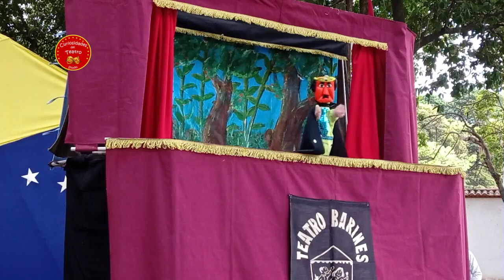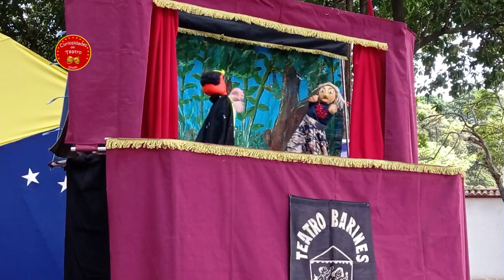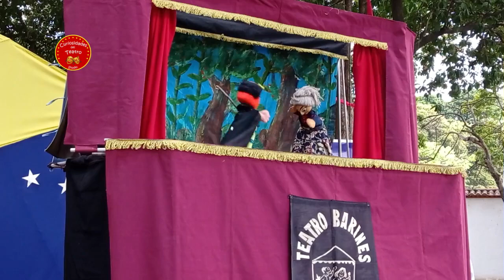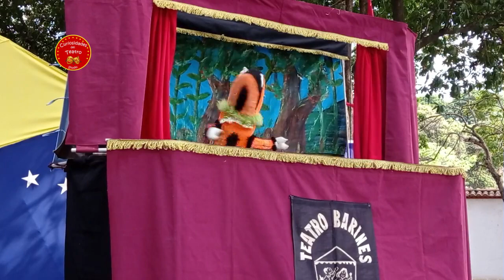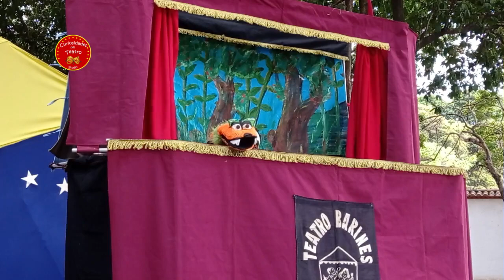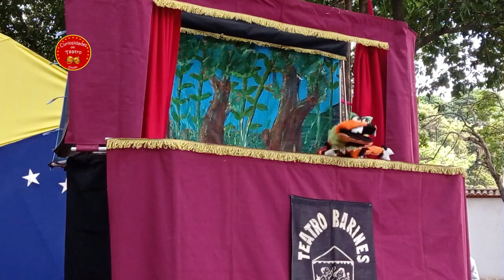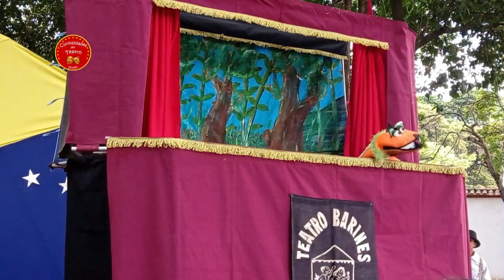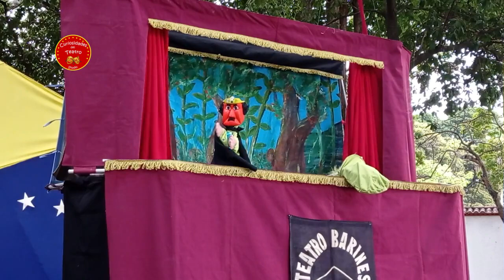Entre Cuentos, Muñecos y Comediantes, Teatro Barinés de Muñecos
👀 “El Dragón Colorado” una pieza teatral de la época medieval traída al teatro de títeres en la Casona Cultural🕺

Esta pieza nos relata la historia de un Rey el cual debe salir de su castillo para enfrentarse contra el conocido y peligroso “Dragón Colorado” quien mordió a su hija y le inyecto un veneno letal, el rey debe adentrarse dentro del bosque encantado para enfrentarse contra el villano de este cuento.

🥁 ¡Donde la Cultura es la Protagonista!✏️

Periodismo Cultural canal 100% digital @CuriosoTeatro dedicado a enaltecer las artes, culturas y saberes de Venezuela. Patrimonio, Interculturalidad, Multiculturalidad, Diversidad, Cultura Popular venezolana, Manifestaciones, Folklore e Identidad, Tradiciones y Costumbres.

Nuestro objetivo es contribuir con la cultura popular venezolana. Curiosidades del Teatro Studio es una marca cultural creada para el crecimiento intelectual del país a través de la creación de audiovisuales de las artes y culturas, fomentando las raíces y asumiendo un rol protagónico en la difusión y enseñanza de nuestra idiosincrasia.